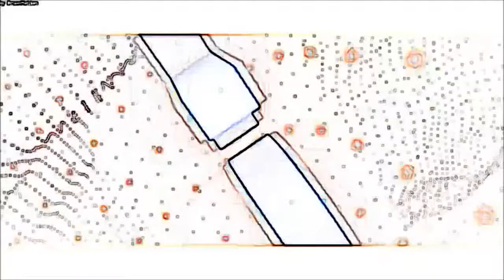Showing K Sec Who's The Boss! Mirrors Edge Catalyst Part 3